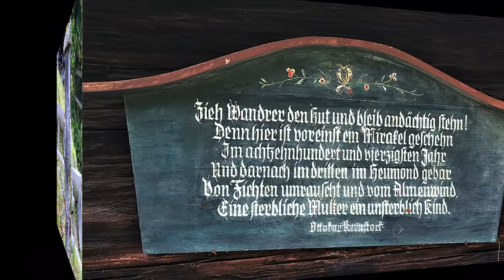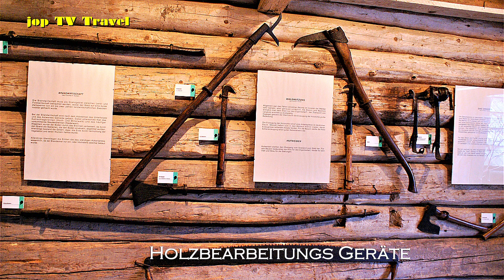Rundgang durch Peter Roseggers Geburtshaus Alpl (Steiermark) Österreich Reisebilderbuch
Peter Roseggers Geburtshaus
Brechelstube
Brunnen
Gedicht von Ottokar Kernstock
Innenhof
Marterl
Kleine Stube
Herrgottswinkel
Rauchkuchl
Speisekammer
Küchenschrank
Stube
Spinnrad
Stall
Bäuerliche Geräte
Holzbearbeitungs Geräte